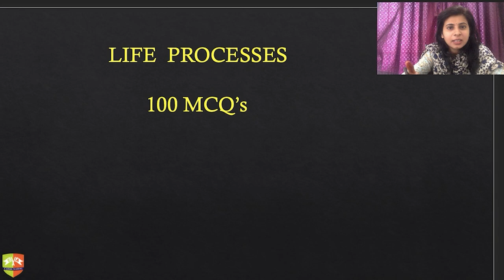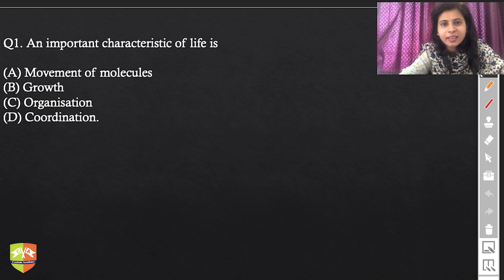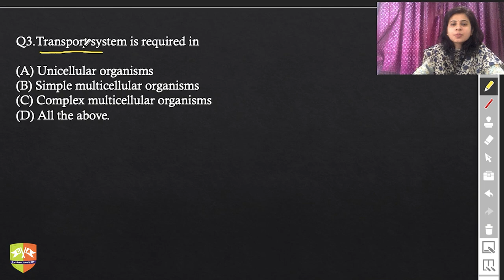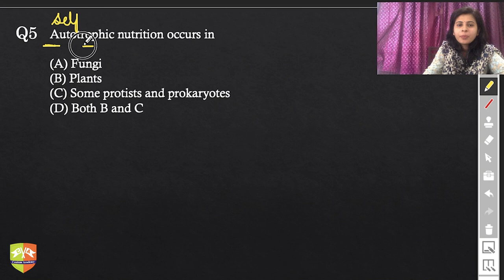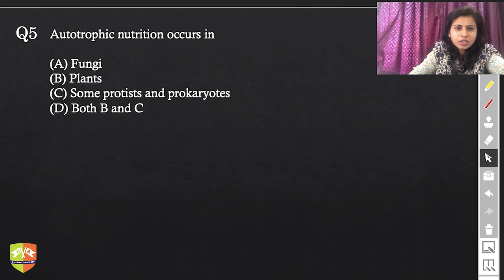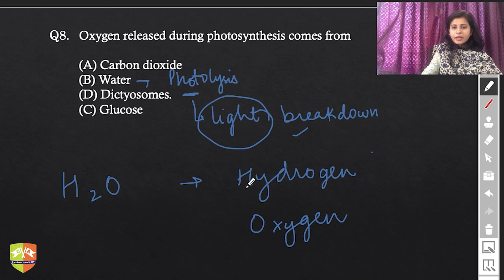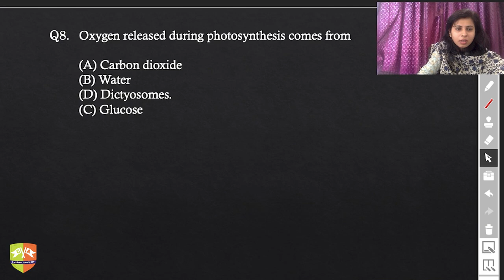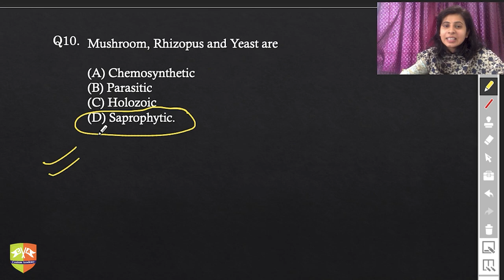CENTUM'S CENTUM : LATEST CBSE X BOARD 2021-22 PATTERN 100 MCQS : Biology - Life Processes : Q 01-10